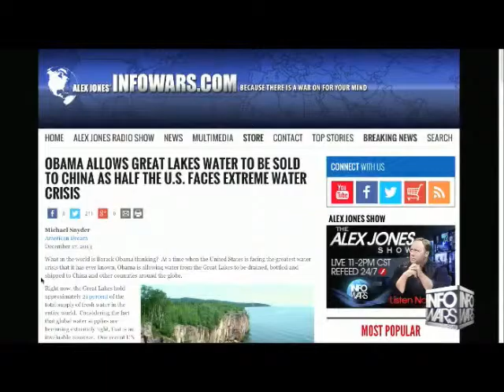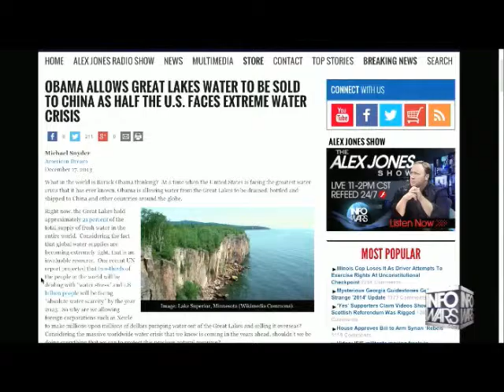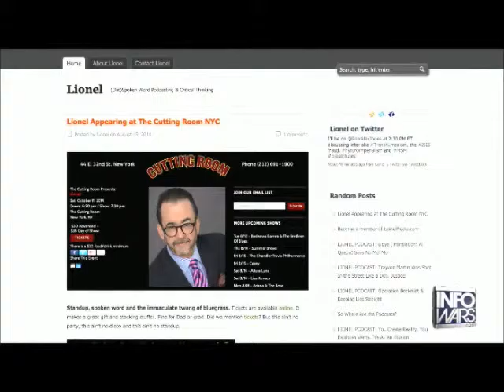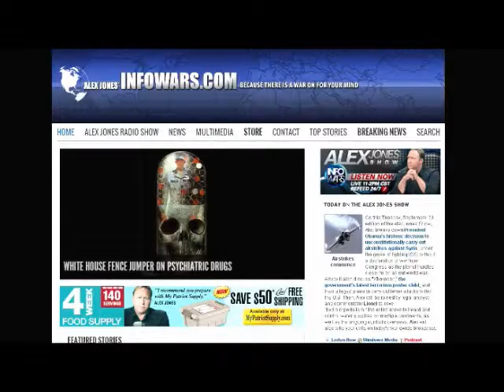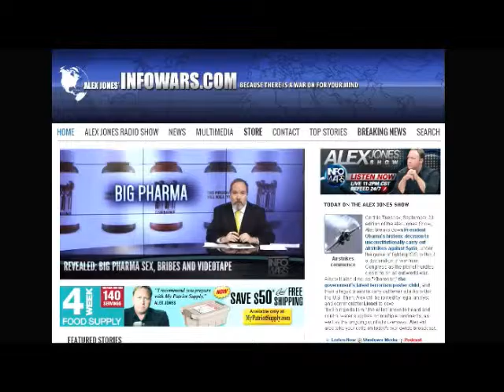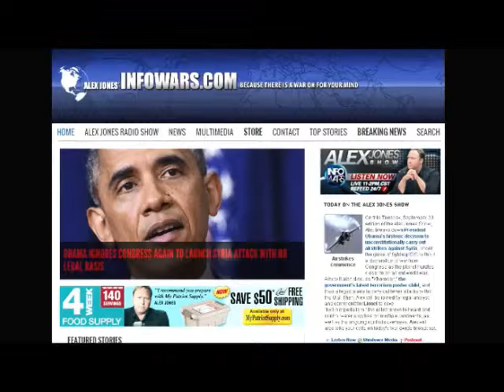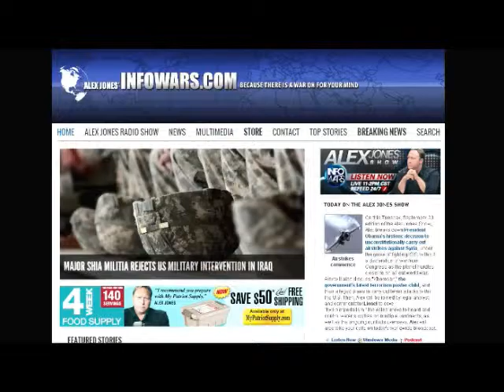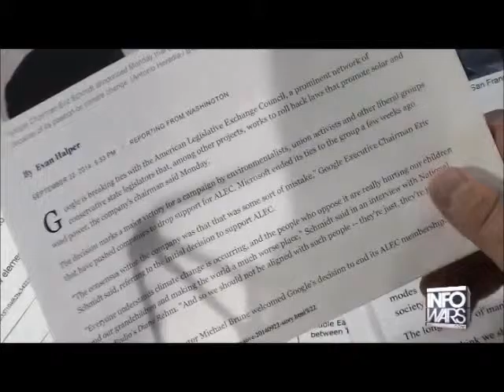Alex Jones interview with Lionel September 23rd 2014